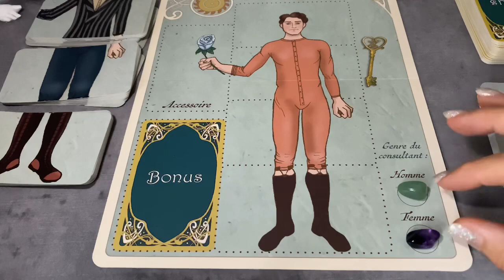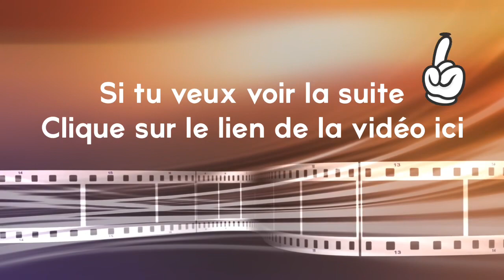Guidance … a suivre